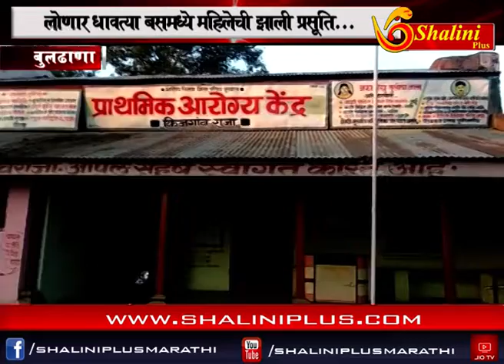शालिनी प्लस मराठी बातमीपत्र १३ /११/२०१८